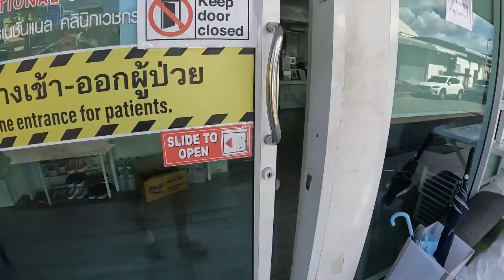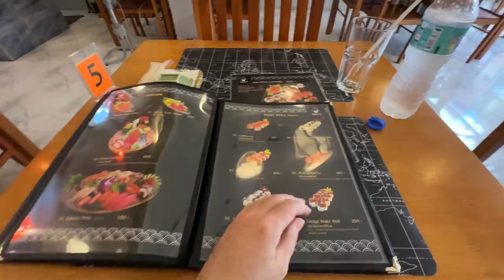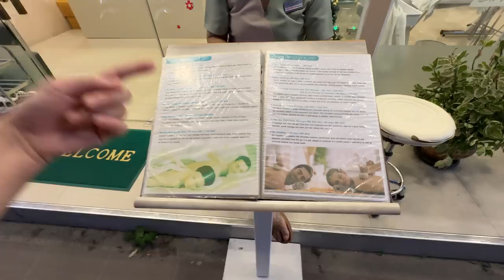İşte Kazadan Sonraki Halim - Yurt Dışında Kaza Yaparsanız Neler Olur !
Tayland'da kazadan sonra neler oldu, bilmeniz gerekenler neler, süreç nasıl işliyor hepsini bu haldeyken bile anlattım. 🤗 Artık iyileşme zamanı. Tüm iyi dilekte bulunan dostlara sonsuz teşekkürler...
İyi seyirler.🤗

00:00 Phuket'te neler deneyimleyeceğiz
01:10 Tayland'dan merhabalar
04:16 Kliniğe gidiyorum
07:18 Acılarım artmaya başladı
10:40 Enfeksiyon kaptım
13:24 Suşi yediğim güzel bir restoran
16:20 Biraz daha toparladığım günler
18:32 Phuket'deki Bodrum Klinik'te tedaviye devam ediyoruz
22:30 Phuket sokakları, masaj salonu
26:00 Türkiye'den ilaç getirttik
30:01 Artık 14. gün oldu
33:10 Sultan Restoran'da ziyafet çekiyorum
35:30 Kontrollere Bodrum Klinik'te devam ediyorum